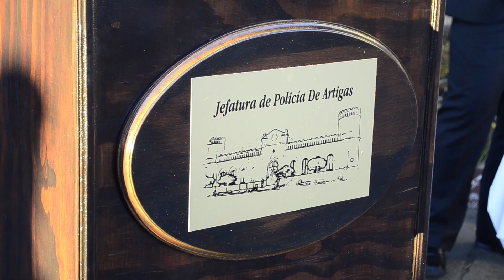Egresados 2023 Escuela Dptal. de Policías de Artigas